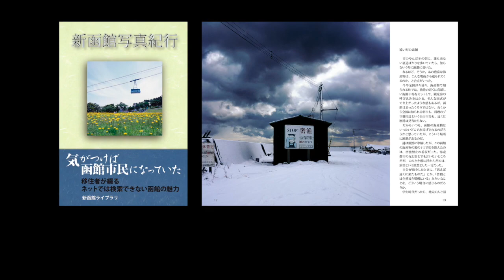函館 漁火通から裏ベイエリア、住吉漁港へ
観光には、ほぼ役に立たない函館の風景です。
よろしければ、観光ガイドではない函館本も